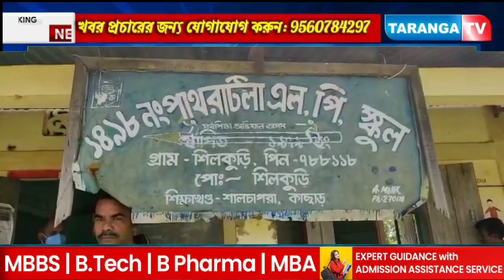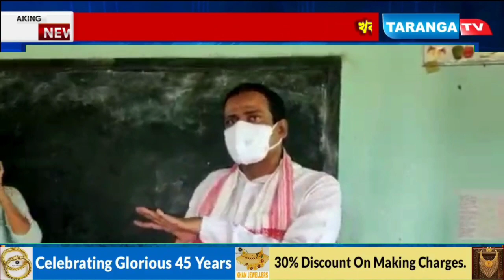১৪৯৮নং পাথরাটিলা এলপি'তে স্কুল ইউনিফর্ম বিতরণ, প্রধান অতিথি বিধায়ক সাজু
১৪৯৮নং পাথরাটিলা এলপি'তে স্কুল ইউনিফর্ম বিতরণ, প্রধান অতিথি বিধায়ক সাজু